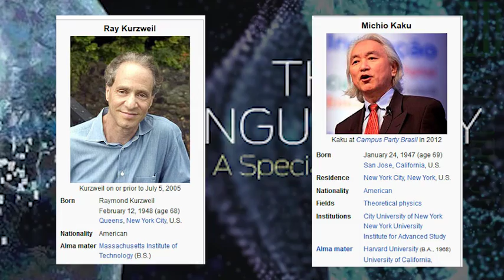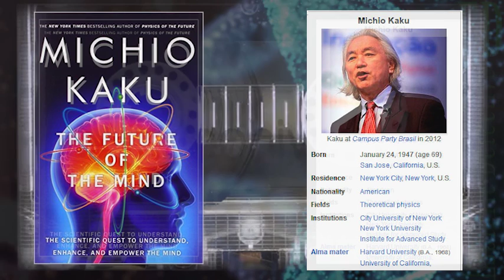The Singularity | Dr Michio Kaku's talks with Dr Ray Kurzweil (AI will be smarter than humans)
Recently world renowned theoretical physicist, Doctor Michio Kaku, sat down for an interview with world renowned artificial intelligence Doctor Ray Kurzweil, to talk about The Singularity; who is at the forefront of artificial intelligence and robotics. The two geniuses, talked about how soon computer intelligence will soon surpass us and the possible outcomes of this.

This took place in a June 7th interview on Doctor  Michio Kaku' radio program: Explorations. My report has been edited, from the original interview.